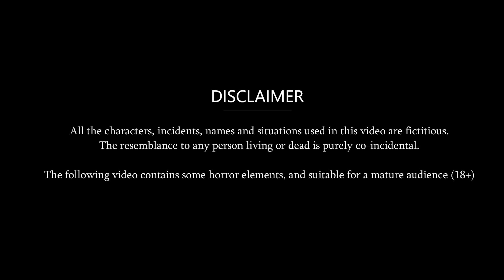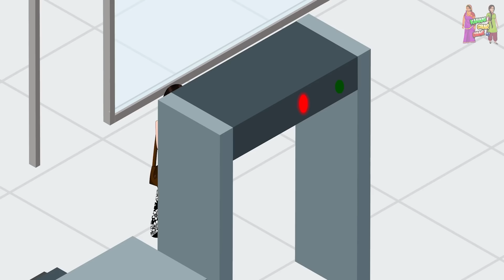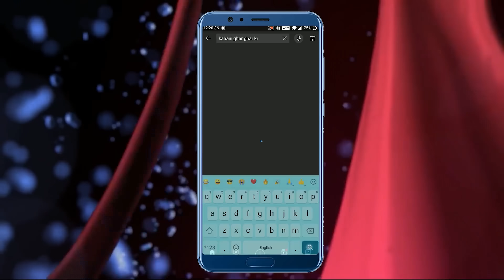Kahani बहू की तीसरी शादी: Saas Bahu Stories in Hindi | Hindi Kahaniya | Moral Stories Hindi Stories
Watch the new Hindi Story "बहू की तीसरी शादी" only on Kahani Ghar Ghar Ki.